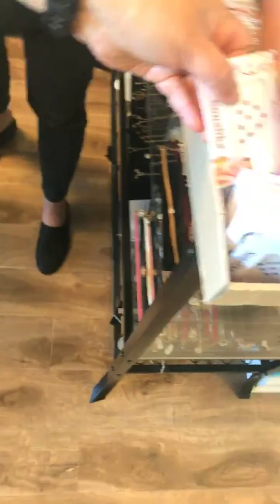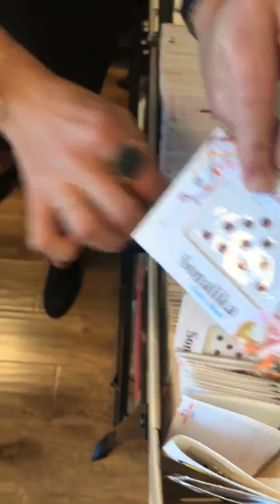Heart-a-Ritas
In The Mix w/ Rafia | Season 3, Episode 4